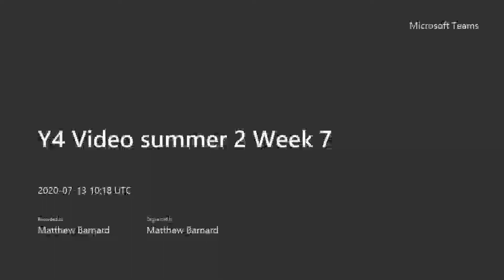Y4 Video summer 2 Week 7